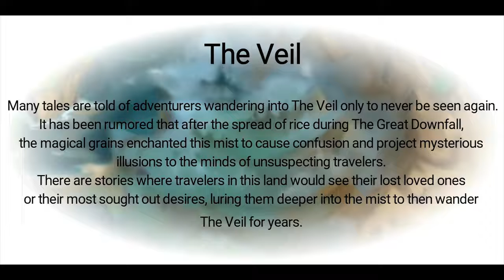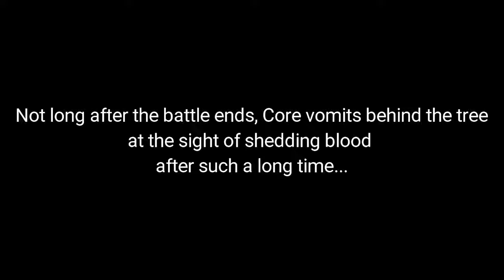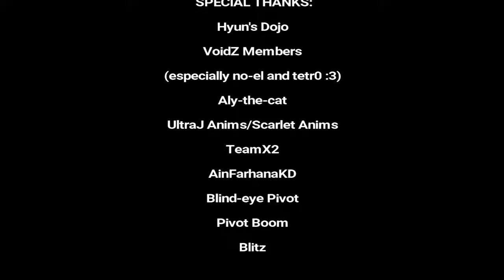Dojo Duel Core vs Negasth by shaz9015តុក្កតា